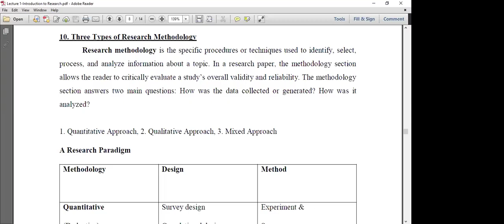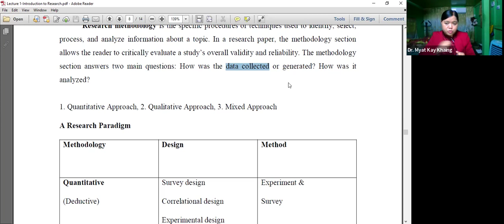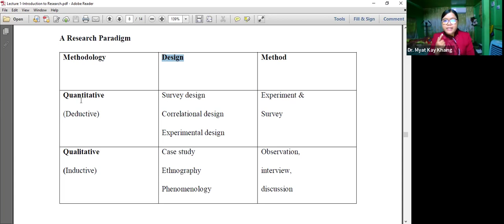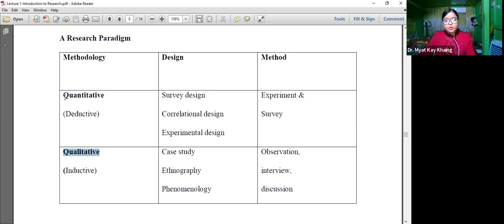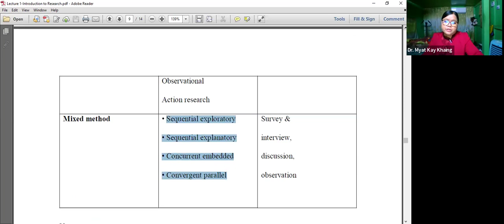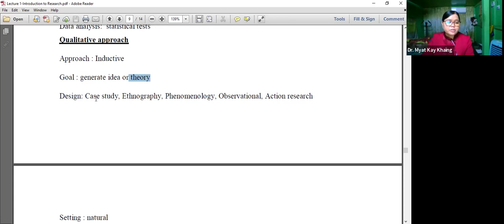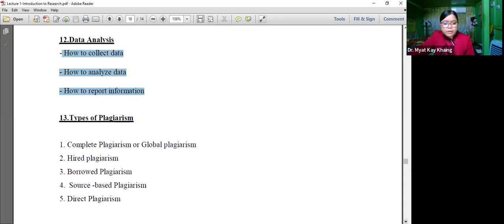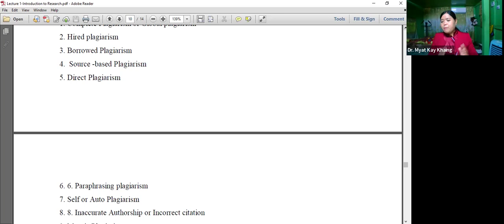Master of Arts in Abhidhamma (Final) Daw Myat Kay Khaing, Week 1, Day 3, Part 2